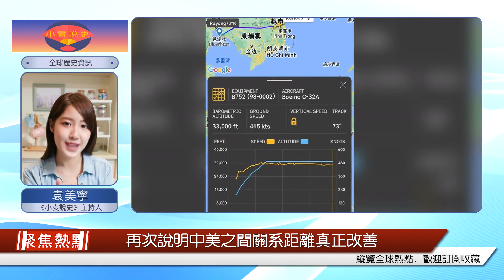布林肯噴氣式飛機在數千公里的上空盤旋，以避開我國領空，并在進入中國南海時隱藏了行蹤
11月7日，美國國務卿布林肯抵達日本，他將出席為期兩天的七國集團（G7）外長會議。這次來日本，布林肯可以用“歷經艱辛”來形容，因為他為了繞開我國領空，不惜繞道上千公里。要知道我國外交部長王毅不久前才訪美，除了跟布林肯、沙利文會談，還跟拜登會談。